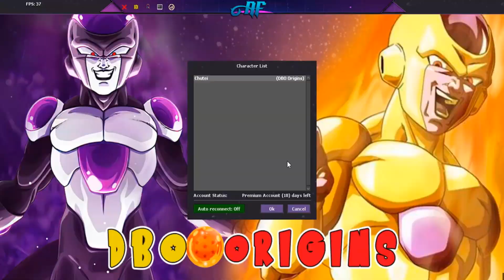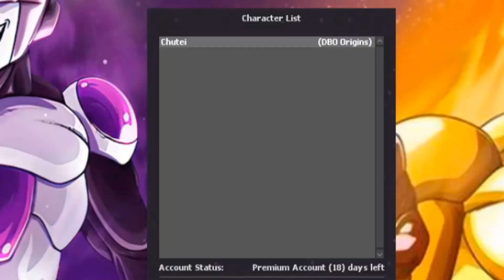DBO ORIGINS - PREPARANDO O CHAR PARA UM NOVO REBORN (Parte.5)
🔻🔻 Links Importantes 🔻🔻

- Tibia
- Nto , GLA , OT POKEMON
- DBO , WODBO